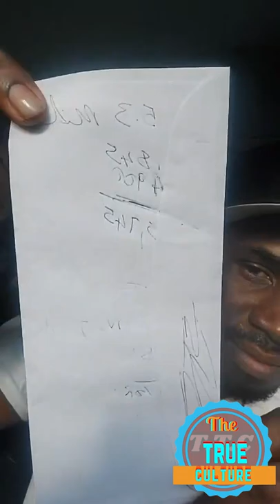Foota hype talking about the Jamaican artists that doing good on music sales vs the new artists pt 2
Foota hype talking about the Jamaican artists that doing good on music sales vs the new artists part 2